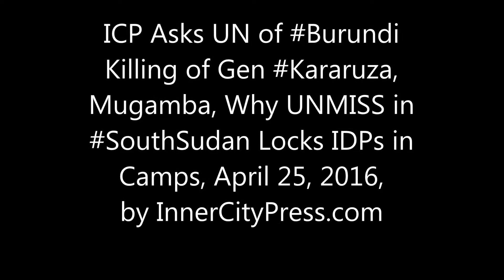On Burundi, UN's Ban Speaks Late on Kararuza, Alludes to Nivyabandi Too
UNITED NATIONS, April 25 -- With Burundi troops accused of raping children as part of UN Peacekeeping chief Herve Ladsous' MINUSCA mission in the Central African Republic, as well as accused of abuses in Burundi itself, a new funding question has arisen. And the UN of Ban Ki-moon moved to evict Inner City Press, which is asking the question. It happened on April 16, video here and here (Periscope).

 On April 25, Inner City Press asked Ban's spokesman Stephane Dujarric why he didn't have any statement about the assassination of General Athanase Karuruza, and if he wanted to amend his previous answer to Inner City Press that only three people were detained in Mugamba. Dujarric didn't answer, and didn't have a statement. He said to wait (then cut off an Inner City Press question about UN corruption and conflict of interest in the eviction.)

Afterward, the UN issues this - alluding to Martin Nivyabandi, too:

"The Secretary-General condemns the assassination of Brigadier General Athanase Kararuza, his wife and daughter in Bujumbura today. Brigadier General Kararuza had served in senior positions in both the African-led International Support Mission to the Central African Republic (MISCA) and the United Nations Multidimensional Integrated Stabilization Mission in the Central African Republic (MINUSCA). The Secretary-General extends his deepest condolences to all affected by this tragic loss.

The assassination of Brigadier General Kararuza comes in the wake of several instances of politically-motivated assassination attempts in Burundi over recent weeks, including yesterday’s attack on Martin Nivyabandi, Minister of Human Rights, Social Affairs and Gender, as well as those on prominent members of the security forces. All such acts of violence serve no purpose other than to worsen the already volatile situation in Burundi. The Secretary-General urges that a rigorous and prompt investigation of these events is undertaken.

The Secretary-General underlines that a political process is the only way for Burundians to put their country back on the path of national reconciliation and peace. He calls on all political leaders, including those in exile, to firmly renounce the use of violence in pursuit of political agendas and commit to an inclusive and genuine dialogue. The United Nations will continue to provide its full support and assistance to all efforts aimed at promoting a peaceful settlement in Burundi."

 On April 22, after three separate screenings by UN security, Inner City Press was allowed to the photo op of Ban with Alain Aime Nyamitwe. Albert Shingiro was there too, taking his own smart phone photo. There was Jamal Benomar, and David Nabarro. Tweeted photo here.  Periscope video here.

Outside there was Edmond Mulet, Ban's chief of staff who has received correspondence about the eviction of Inner City Press.

 What would they discuss? Mugamba? (Since Ban's meeting, General Athanase Kararuza who spoke against the killing in Mugamba had been assassinated). Even more UNlikely, press freedom?

On S. Sudan, ICP Asks UN Why It Locks IDPs in Camps For Machar Return

UNITED NATIONS, April 25 -- In the UN's continued withholding of news and answers about South Sudan, the reports of the UN's own knowledge of abuses are now being withheld from its own impacted national staff.  So Inner City Press has published below multiple leaked documents from inside UNMISS and from non-governmental organizations - and compares them to contradictory official statements by the UN.

The UN has responded by evicting Inner City Press from its long-time shared office in the UN on April 16, video here and here (Periscope).

 On April 25, after Tweeting this photo, Inner City Press asked UN Spokesman Stephane Dujarric, Video here.

  On April 23 for the still-delayed return of Riek Machar, a UN leak to Inner City Press reflects a decision to keep Internally Displaced People (IDPs) who sought shelter in the UN's “Protection of Civilians” sites LOCKED in those sites during Machar's return - a taking of sides, some say, while the UN Department of Safety and Security refuses to answer local questions but instead prepares for... a Saturday barbecue.

  None of this is mentioned in the US' Sunday night criticism, which says among other things that

"Yesterday, the government denied landing permission to flights for the return of opposition leader Riek Machar. Despite the best efforts by South Sudan’s neighbors, the Troika, United Nations Mission in South Sudan, China, the African Union, the European Union and, most importantly, by South Sudanese advocating for peace, leaders on both sides have blocked progress."

 Regarding China, Inner City Press has previously reported on - and from - the Beijing Juba hotel. That is, before that UN Secretariat started targeting it for its reporting.